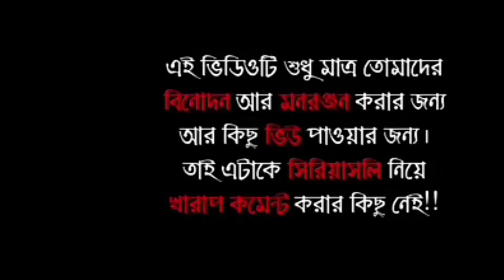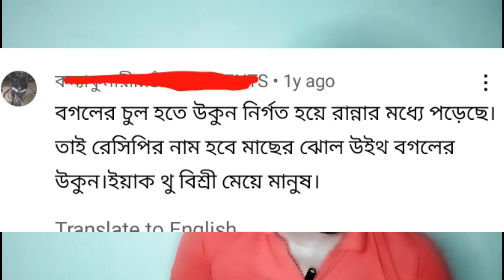Diya nag এর বগলের চুল দিয়ে রান্না | Bangla funfact | Bangla funny roasting video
This video is entertainment purpose only personally i dont hate anyone so dont take it seriously ...